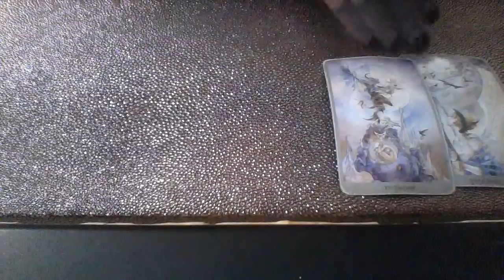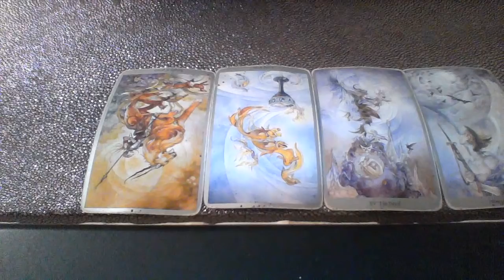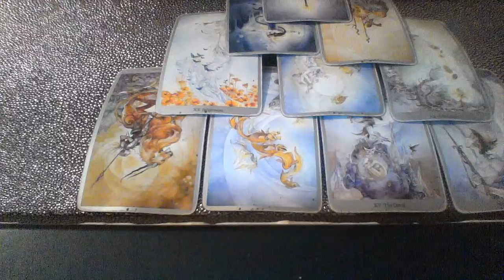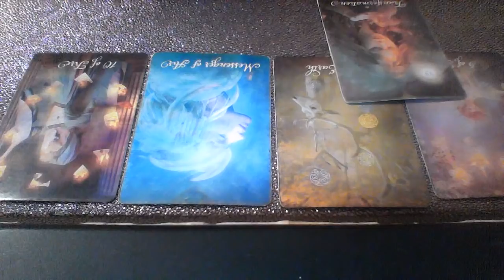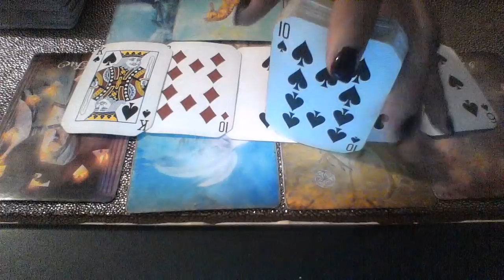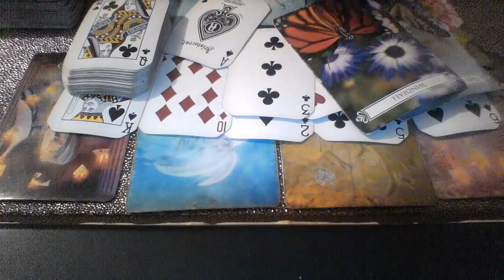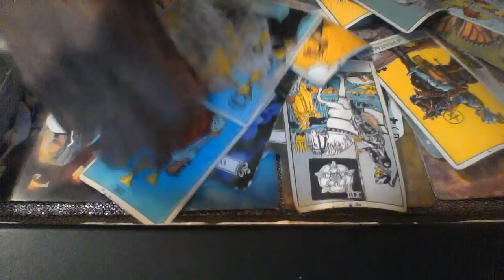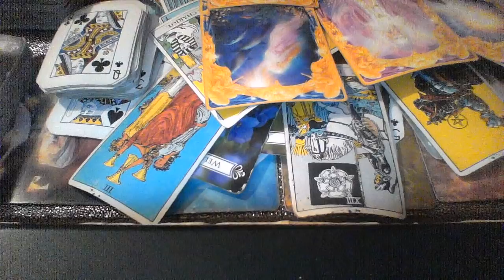LIBRA MID NOV 2018 SOMEONE IS IN AND OUT MAKE A DECISION!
My astrological makeup:

Sun: Aquarius
Moon: Libra
Ascendant: Aries

Ellej446
TAROTOFELLE